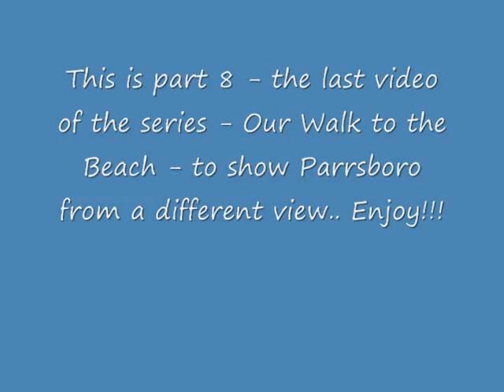walk to the beach series part 8 the last video